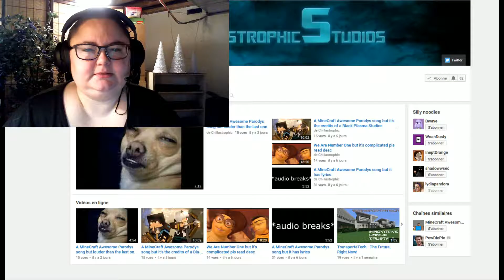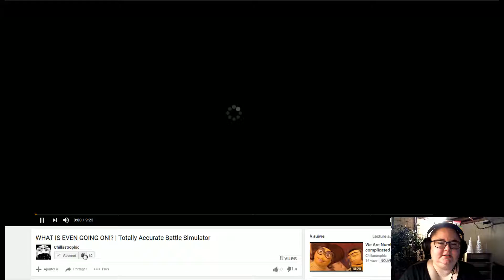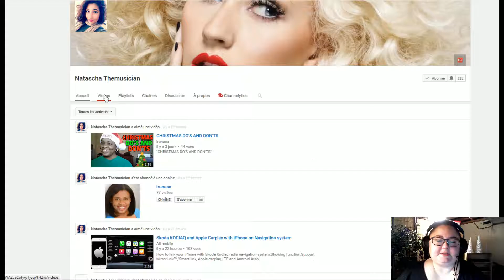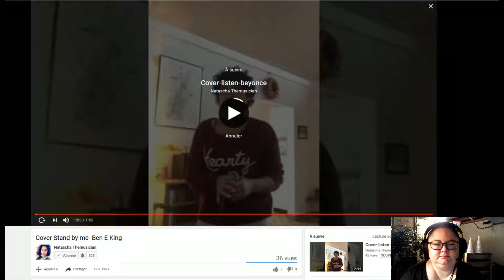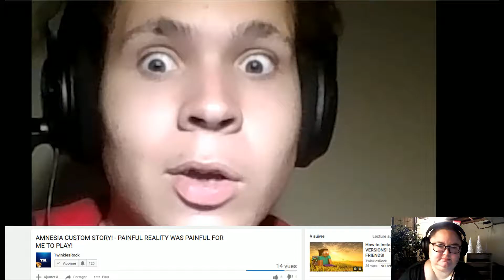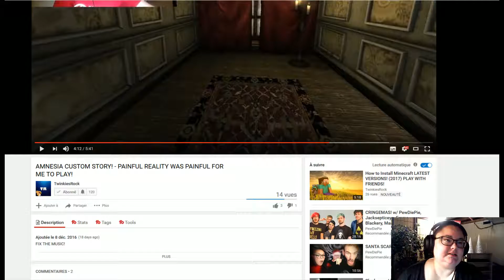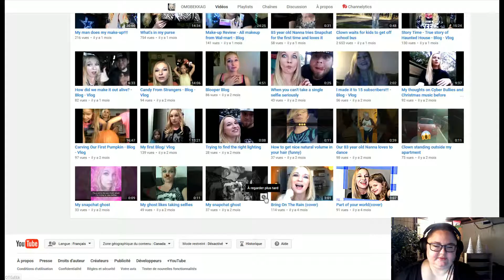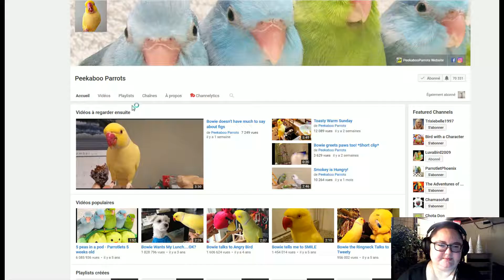Shoutout Sunday!!!!! #1 Gain New Subscribers!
Hey everyone!

It's that time of the week finally! Sorry for being late with this video. Much busier this week-end than I expected!

If you want to be a part of the Shoutout Sunday series, there are just three easy rules to follow:

2- Comment on the video to let me know that you'd like to be part of the Shoutout series.

Also, comment to this video if you'd like to be a part of the next one!